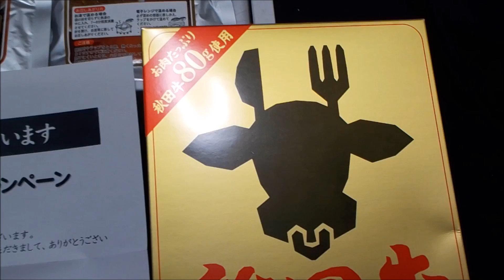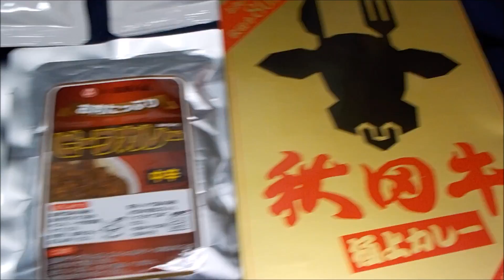秋田 牛 の ｶﾚｰ ｾｯﾄ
美味しそうです♪